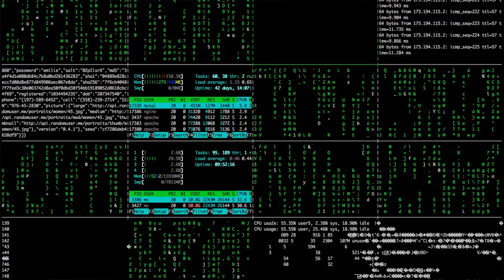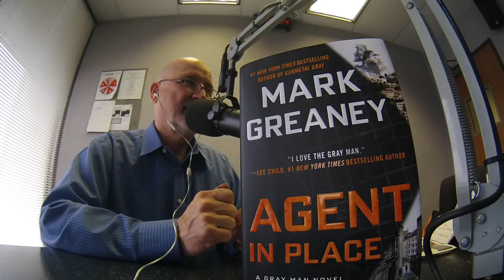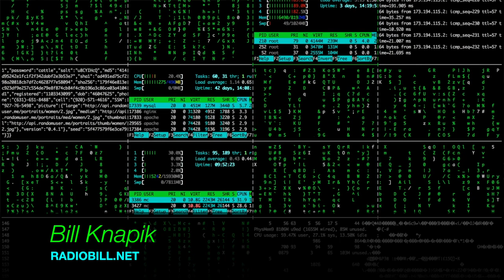Mark Greaney SLS #172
Hear about Mark's new book, "Agent In Place" and his work with
Tom Clancy and much more, as he talks with Bill on
"Successful Living with Bill Knapik"